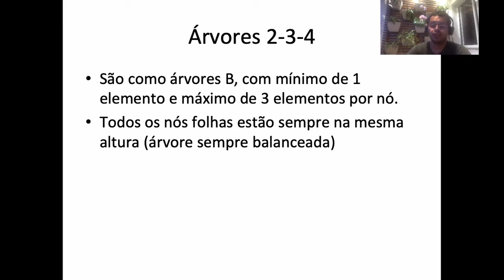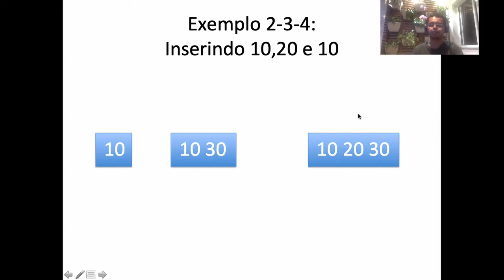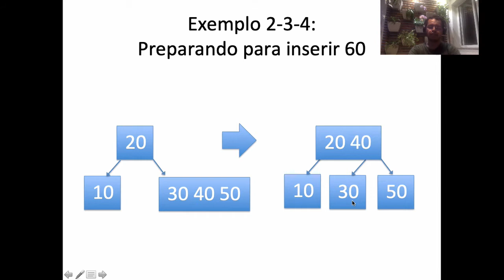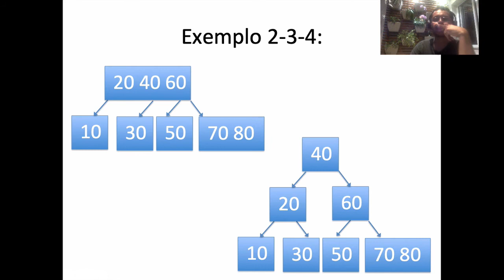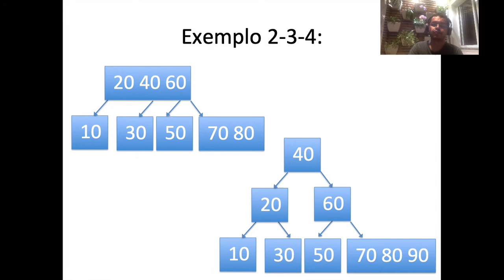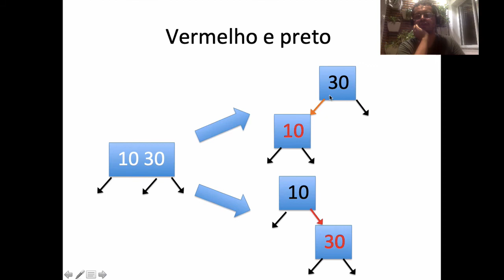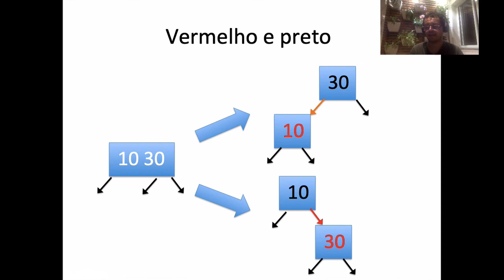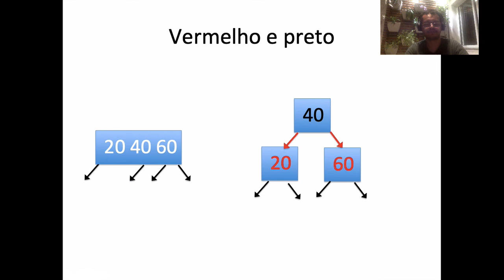Left Leaning Red Black Trees (Árvores Vermelho e Preto) Parte I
Vídeos que falam sobre a estrutura de dados RB Tree (Árvores Vermelho e Preto), discutem implementação em C e seus custos.